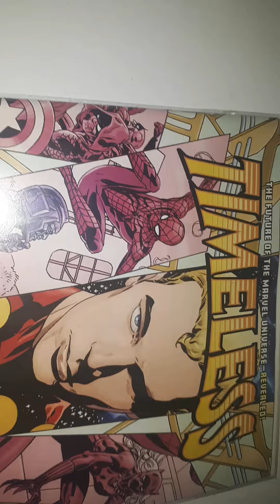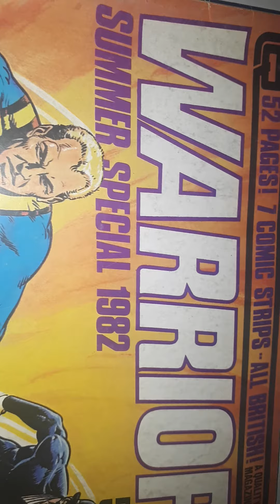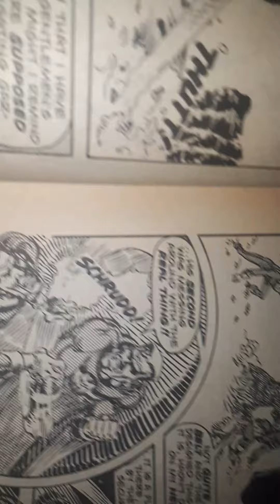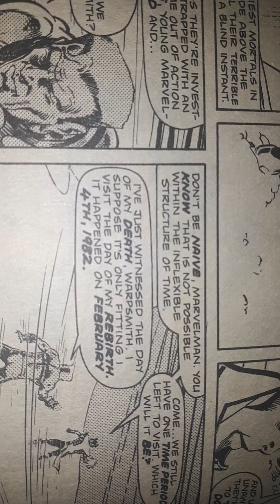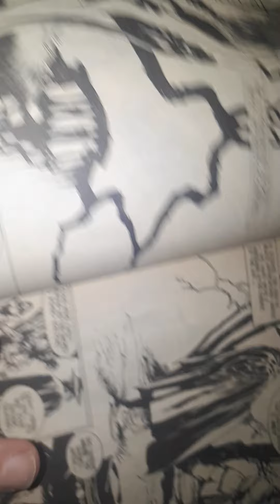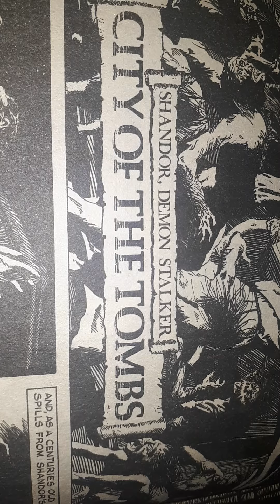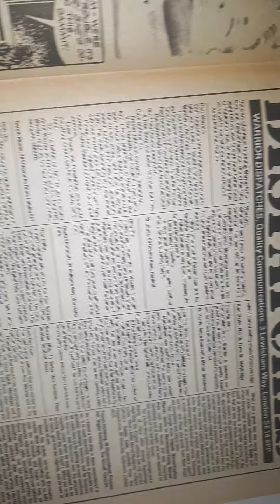The unseen Miracleman story from Warrior magazine 1982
As far as i know thus Alan Moore story never saw a reprint so here it is just in case you missed it.